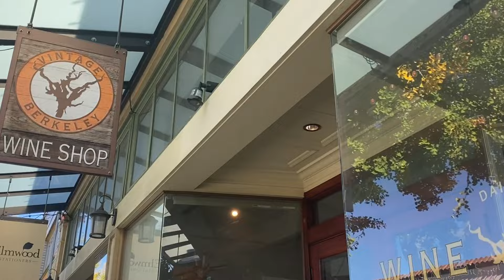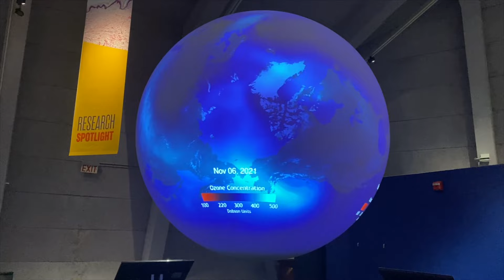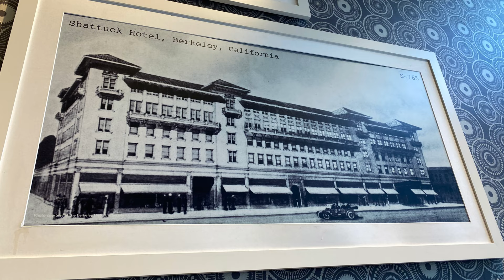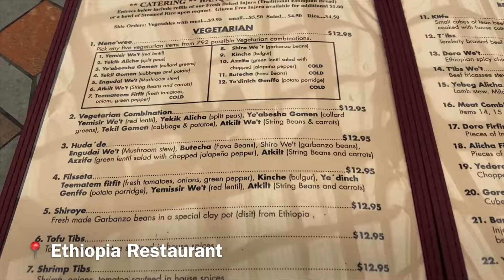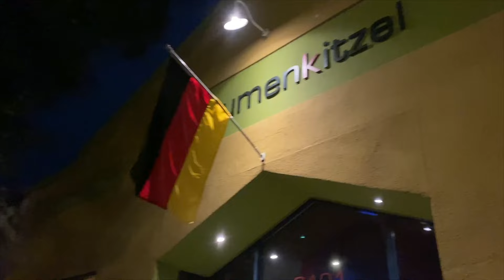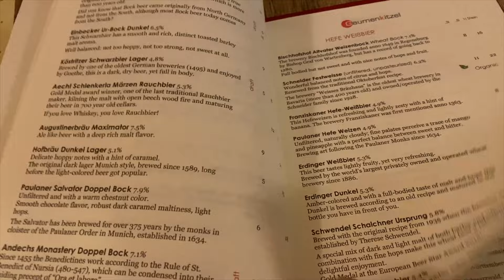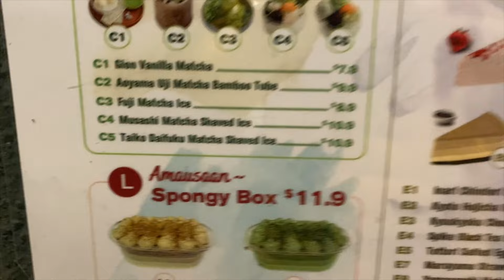BERKELEY CALIFORNIA - TOP THINGS TO SEE, DO, and EAT!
We are exploring Berkeley, one of the California's most dynamic, eclectic, and historic cities located in the San Francisco's East Bay. The heart of the city is the UC Berkeley campus, which means there is no shortage of arts, science, and culture all around. We sample the international cuisines of Berkeley, including Ethiopian, Italian, and German, explore the museums, live jazz music, and visit the regional parks in search of redwood trees and the best views of the Bay Area.

Thank you to Visit Berkeley helping to make this video possible. Check them out on the link below for suggestions for your trip to Berkeley

0:32 - 1:10 UC Berkeley Campus
1:15 - 1:40 Baker & Commons: Perfect brunch spot in Berkeley
2:35 - 3:40 BAMPFA
3:41 - 4:25 The Lawrence Hall of Science
4:26 - 5:40 UC Botanical Garden
5:41 - 6:10 Hotel Shattuck Plaza
6:11 - 6:28 Zino - Mediterranean Cuisines
6:29 - 6:55 Jupiter - Beer, pizza, and live jazz!
6:56 - 7:30 Vinca Minor Wine Bar
7:31 - 8:03 Ethiopia Restaurant
8:04 - 10:28 Tilden Regional Park
10:30 - 12:00 Gaumenkitzel - Award Winning Organic German Slow Food
12:01 - 12:35 Amausaan Uji Matcha

Get your Berkeley Bucks Gift Card - accepted at retailers around Berkeley

Filmed on iPhone 11 Pro

🤙GET  SOCIAL! 🤙